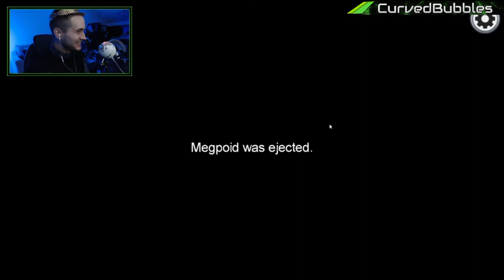The Emperor Is Among Us!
Imposter Bubbs & Levi take on the Empire.  Can their lying and deceiving secure a victory?!

The Empire is forever growing.  We could use your sword!  Join the Empire today!

Glory to the Empire! Long Live the Emperor!

The Emperor has a website!  Your prime source for both CurvedBubbles & Total War League